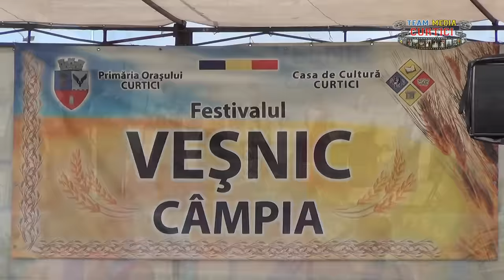Dariana Stoica - La multi ani